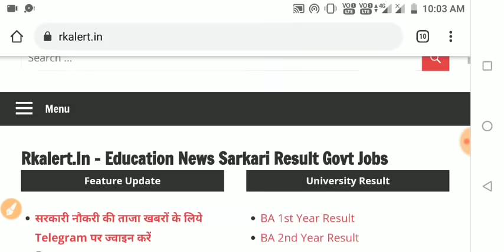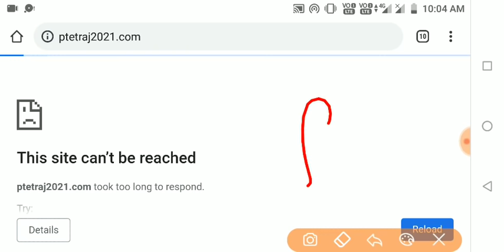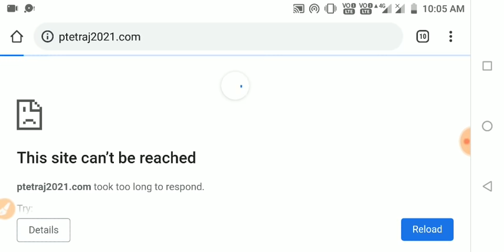PtetResult : ptet result 2021/rajasthan ptet result 2021/ptet ka result kaise check kare/ptetresult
PTET Result 2021 | PTET Cut-Off 2021 | PTET Result Kab Aayega | PTET Exam 2021 Result Date

PTET RESULT 2021 l how to check ptet result 2021 by mobile l ptet 2021 ka result kaise check Kare

ptet 2 years result 2021, rajasthan ptet 2 years result 2021 jari, PTET 2 years ka result jari, PTET 2 years ka result mobile se kaise check Karen

ptet 2 year result 2021,
ptet result,
ptet ka result kab aayega,
ptet ka result kaise check kare,
ptet ka result,